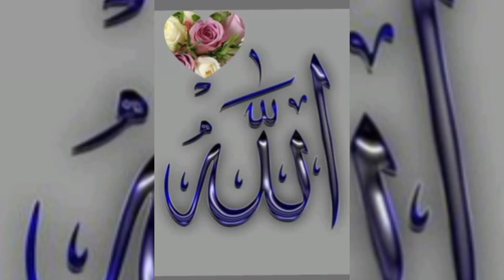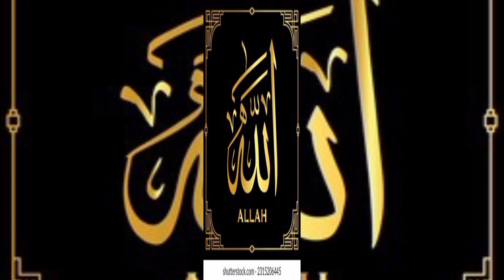New Kalam|| Beautiful ❤️ 😍 Nabi ke saha Ba ke raste pe chalke